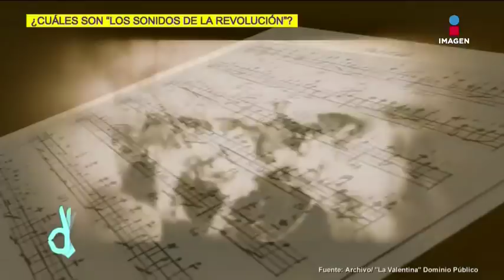Programa completo 20 de noviembre 2017 | De Primera Mano